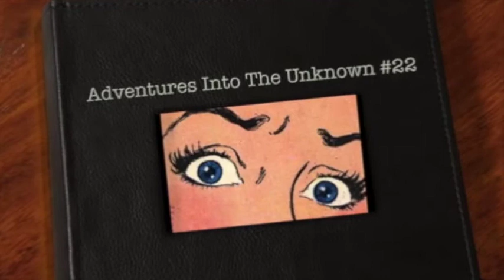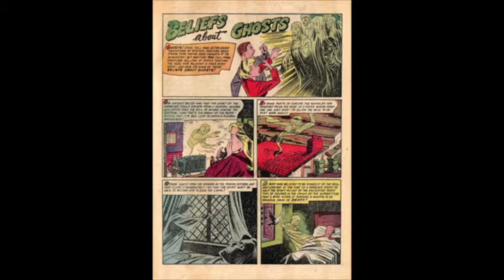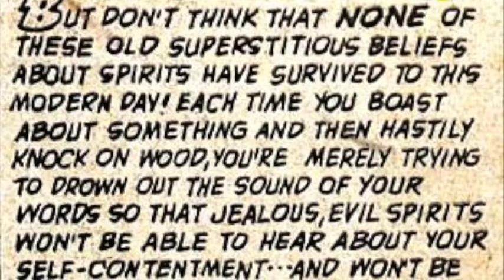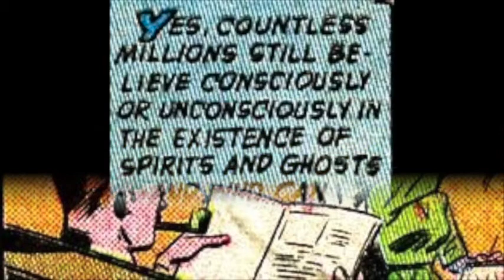Beliefs In Ghosts